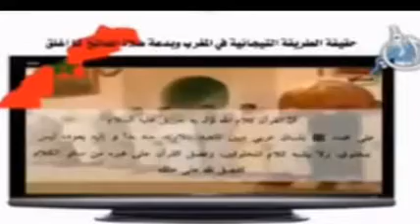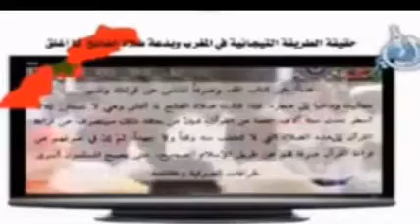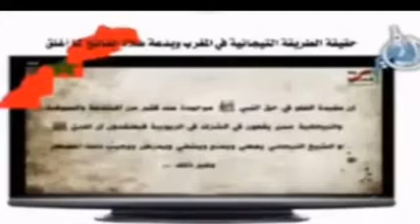ما لاتعرفه عن التيجانيين و عقيدتهم .